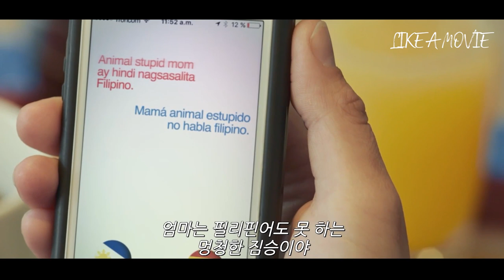세상에는 정말 이해 할 수 없는 일들이 가끔 일어나곤 한다! 결말에 소름이 ㄷㄷㄷ